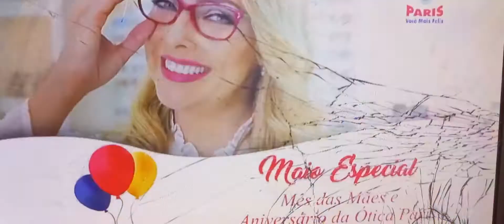Final do Caldeirão do Huck - (14/05/22)